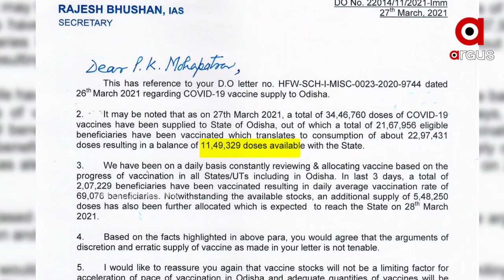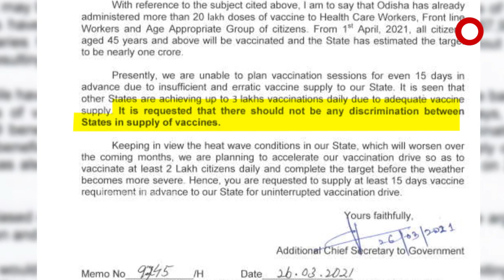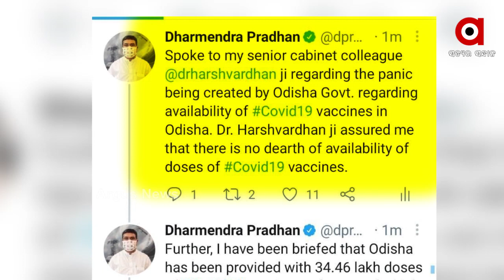ରାଜ୍ୟ ସ୍ୱାସ୍ଥ୍ୟ ସଚିବ ଲେଖିଥିବା ଚିଠିର ଉତ୍ତର ଦେଇଛନ୍ତି କେନ୍ଦ୍ର ସ୍ୱାସ୍ଥ୍ୟ ସଚିବ...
ରାଜ୍ୟ ସ୍ୱାସ୍ଥ୍ୟ ସଚିବ ଲେଖିଥିବା ଚିଠିର ଉତ୍ତର ଦେଇଛନ୍ତି କେନ୍ଦ୍ର ସ୍ୱାସ୍ଥ୍ୟ ସଚିବ...ତଥ୍ୟ ଦେଇ କେନ୍ଦ୍ର ସ୍ୱାସ୍ଥ୍ୟ ସଚିବ ଲେଖିଛନ୍ତି, ଟିକା ଯୋଗାଣ ମାମଲାରେ ଓଡିଶାକୁ ପାତର ଅନ୍ତର କରାଯାଇନି.